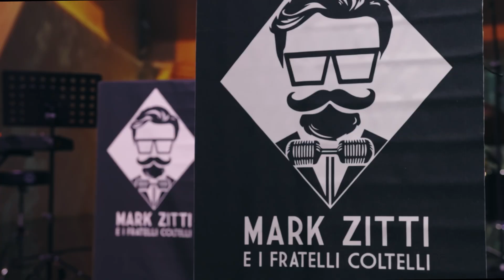performing at @TheaterofDigitalArtDubai "Swing Italia" 28th May 2023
Swing, Italia!The greatest Italian masterpieces distilled into sparkling Swing magic

Mark Zitti and his band — 5 masters of the Breaking Swing from Italy, whose killer harmonies have already won all hearts in the UAE.

On May 28, they will come to TODA to distil the greatest Italian masterpieces — from Verdi's opera Rigoletto to Luis Prima's radio hit Mambo Italiano — into jazzy Swing magic.

Punchy horns & rolling grooves are to be expected. So get ready to dance from the last song until the last!